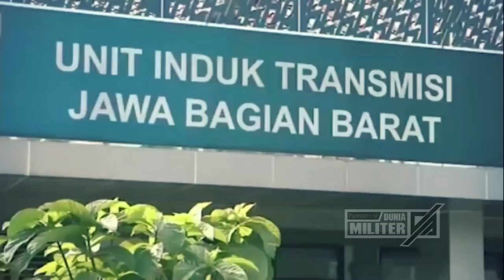BERITA TERBARU ~ GEGERKAN DUNIA...!!! INDONESIA DIPUJI KARNA INI...